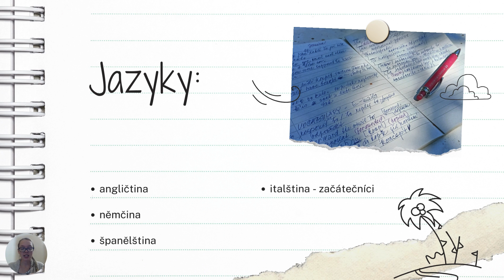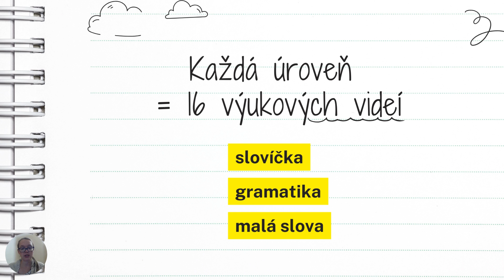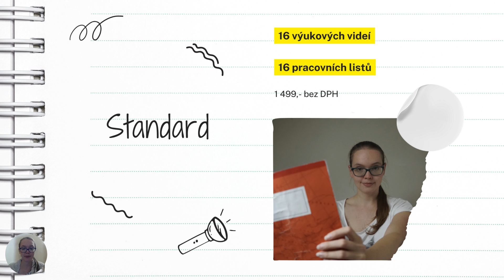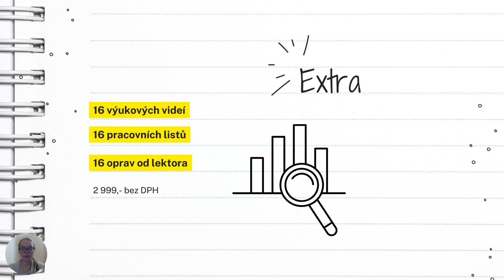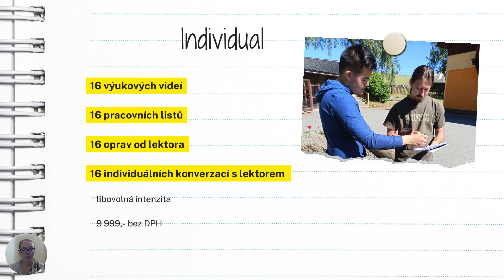Co jsou videokurzy a jak fungují?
Chcete se už opravdu naučit angličtinu / němčinu / španělštinu či italštinu používat?
Pak si nenechte ujít toto video, které vás kompletně provede naším novým efektivním způsobem studia!
Máte dotazy nebo si nejste jisti, jakou úroveň kurzu zvolit? Kontaktujte nás a my Vám pomůžeme.
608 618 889